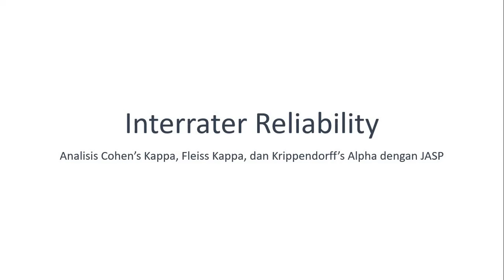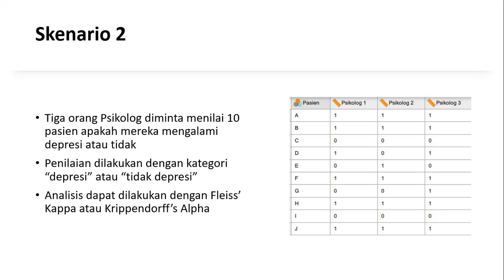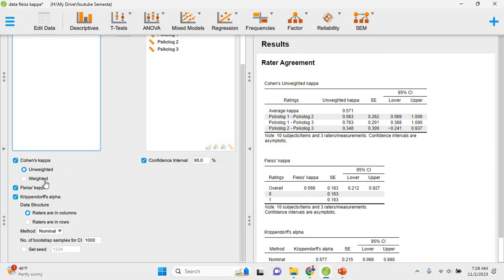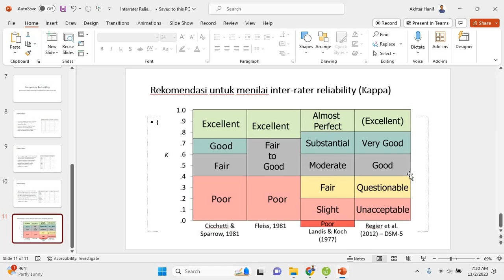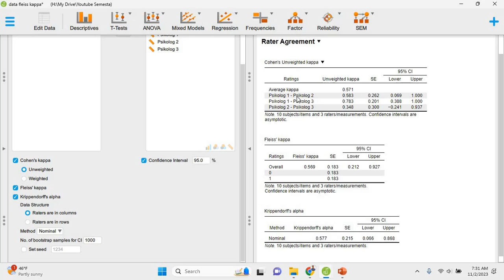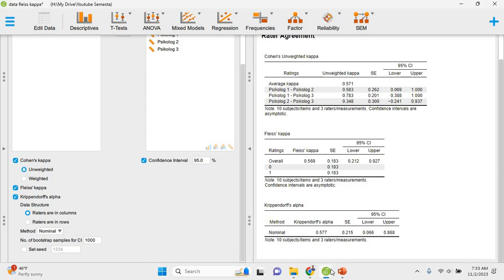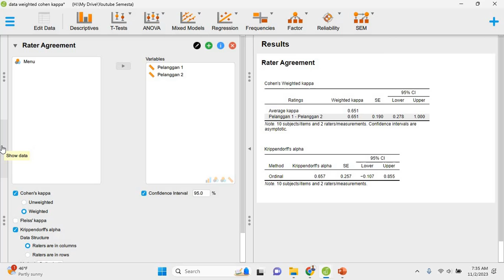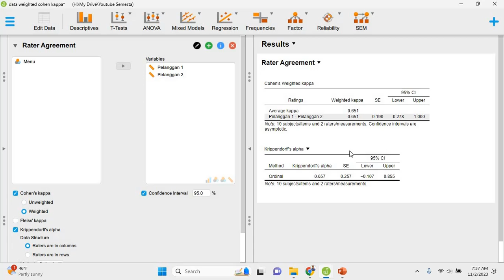Interrater Reliability: Analisis Cohen's Kappa, Fleiss Kappa, dan Krippendorff's alpha dengan JASP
Video ini berisi tutorial Analisis Cohen's Kappa, Fleiss Kappa, dan Krippendorff's alpha dengan JASP

Silakan share video dan channel ini jika dirasa bermanfaat. Terima kasih